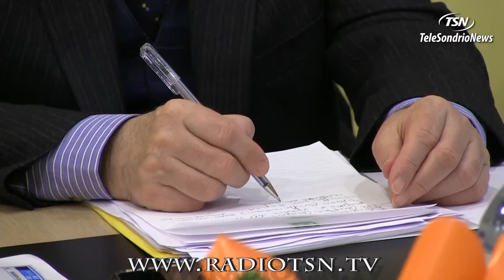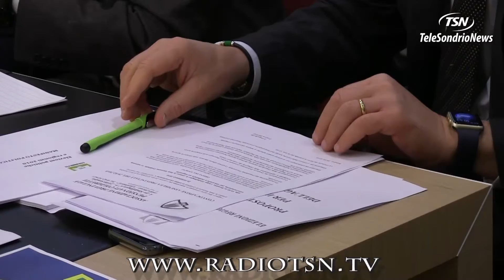Coldiretti. Una sala in memoria di Fancoli